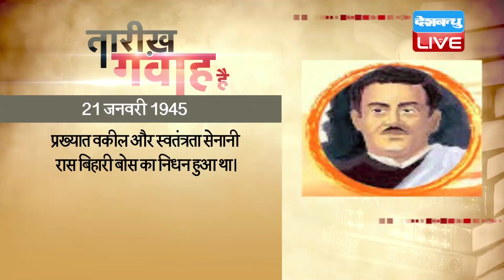21 Jan 2019 | आज का इतिहास | Today History | Tareekh Gawah Hai | Current Affairs In Hindi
21 Jan 2019 | आज का इतिहास | Today History | Tareekh Gawah Hai | Current Affairs In Hindi